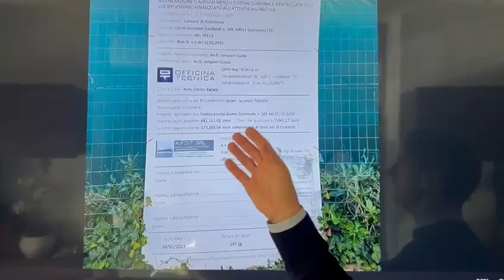Giulianova, piscina comunale: gli interrogativi di Mastromauro